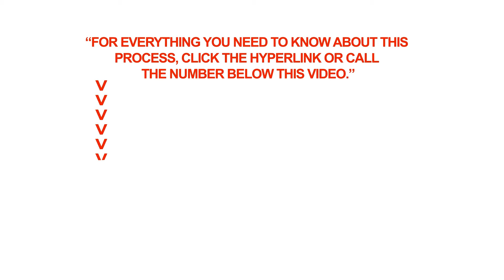Do citizens of Myanmar need a visa for Canada?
Q: Do citizens of Myanmar need a visa for Canada?

A: Citizens of Myanmar need a visa to enter Canada. They can apply for the visa at Canada's visa office in Bangkok.